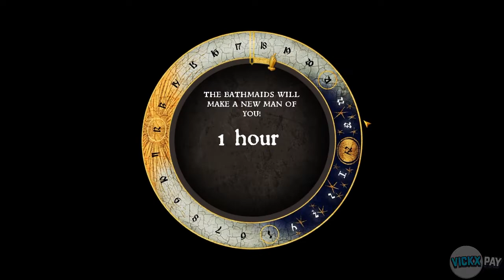All That Glisters - Kingdom Come Deliverance - Eps 45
0:00 - All That Glisters part 2
24:37 - Rattled Complete
44:37 - All That Glisters part 3
56:59 - Damsel in Distress Complete
1:05:51 - All That Glisters Complete

Kingdom Come: Deliverance is an action role-playing video game developed by Warhorse Studios and published by Deep Silver for Microsoft Windows, PlayStation 4 and Xbox One in 2018. It is set in the medieval Kingdom of Bohemia, an Imperial State of the Holy Roman Empire, with a focus on historically accurate content.